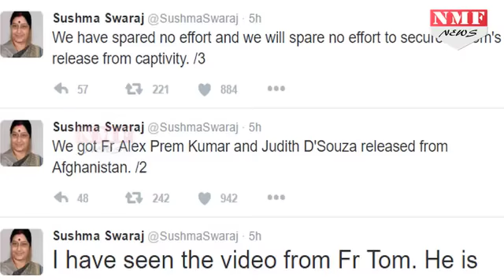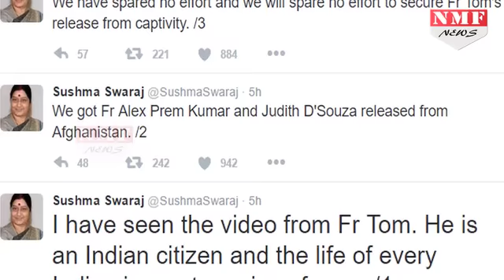Sushma Swaraj ने दिलाया भरोसा, Father Tom को कराएंगी रिहा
External Affairs minister Sushma Swaraj said on Monday that the government will spare no effort to secure the release of Indian Catholic priest Father Tom Uzhunnalil from his captors. "I have seen the video from Father Tom. He is an Indian citizen and the life of every Indian is most precious for us... We will spare no effort to secure Father Tom's release from captivity," Swaraj tweeted on Monday morning.